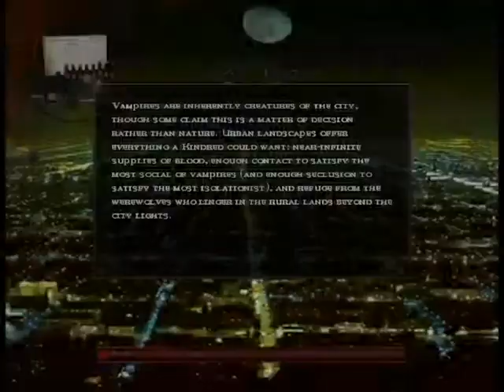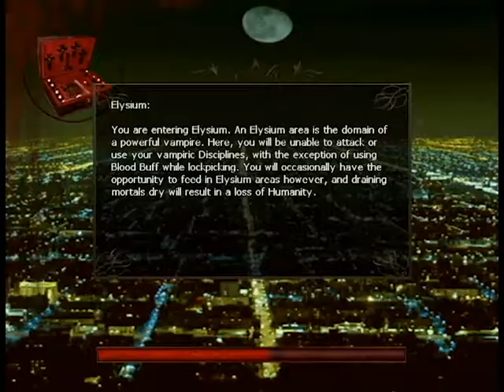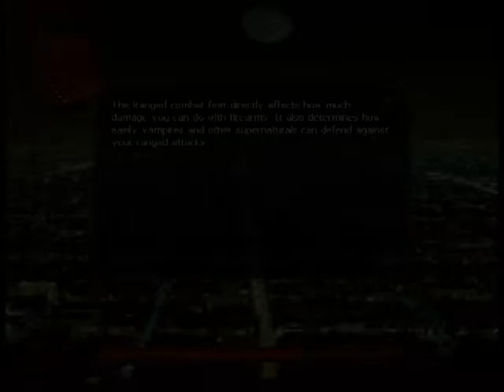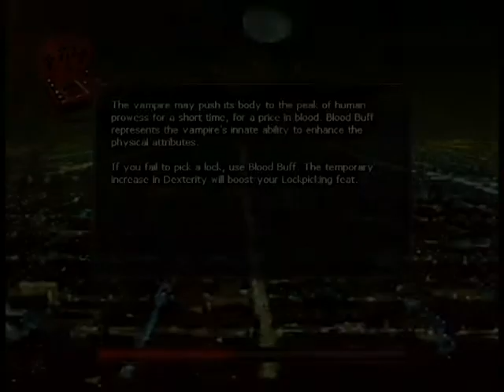VTMB Antitribu - 01Tutorial, Carson, Mercurio, Lily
VTMB Antitribu - Lasombra gameplay. Part 01:Tutorial, Carson, Mercurio, Lily.